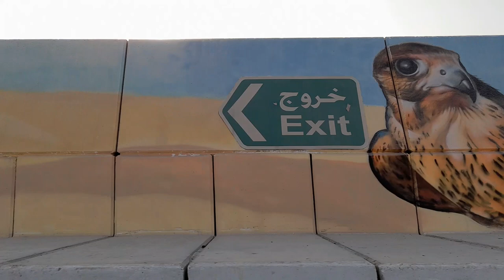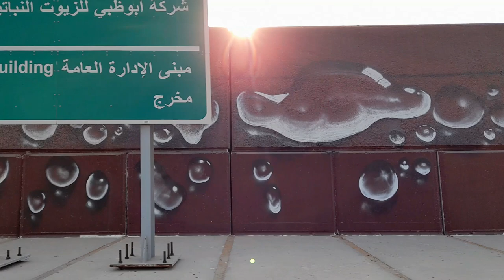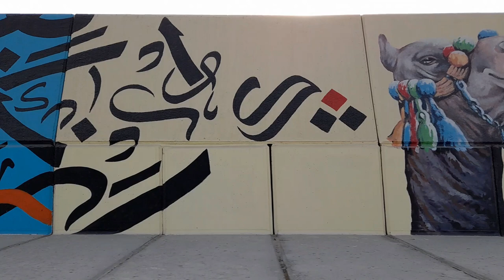Zayed Port Art Mural l Marsa Mina l Mena Wall Art l Cruise Terminal Art Wall Abu Dhabi l Free Video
Marsa Mina was developed by Abu Dhabi Ports in coordination with ... at the 1,163-metre art mural around the perimeter of Zayed Port's walls, ...
artists which is displayed around the perimeter of Zayed Port's walls.

⚠️ You’re free to use this video in any of your YouTube videos, but you MUST include the following in your video description (Copy & Paste):